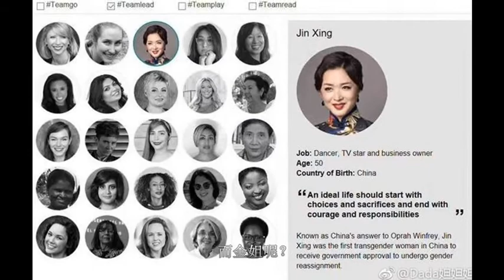你知道吗？金星秀停播后，金星做了更有意义的事！